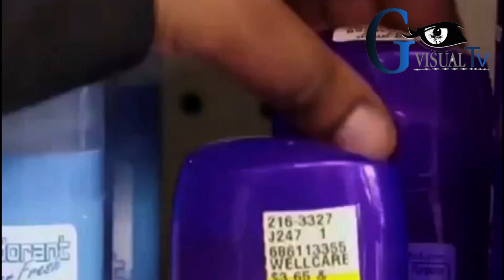DADA ANAYEHISHI KWAKULA DEODORANTS ZAKUPAKA KWAPANI CHAKUSTAJABISHA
CHAKUSTAJABISHA TAZAMA DADA ANAYEHISHI KWAKULA DEODORANTS ZAKUPAKA KWAPANI.